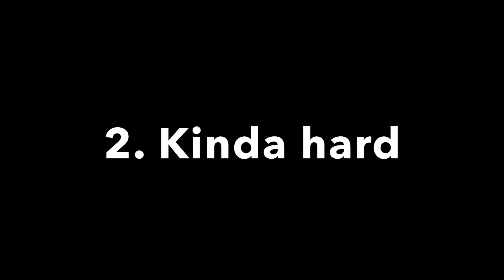Find the blue wool